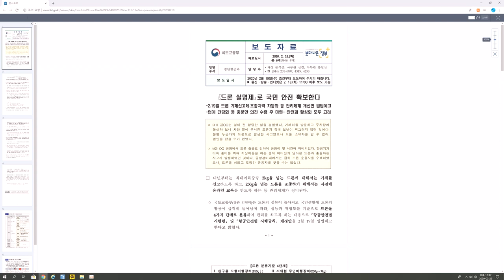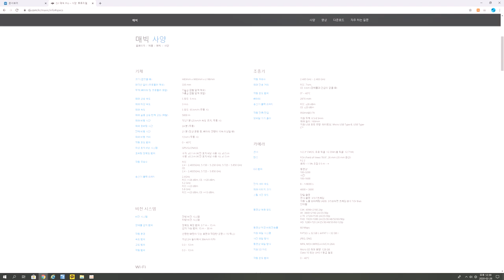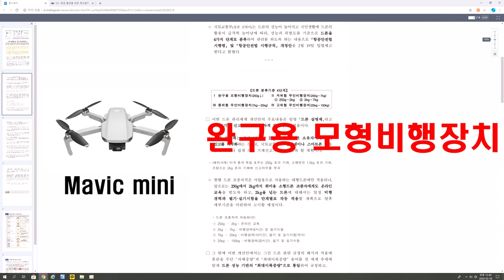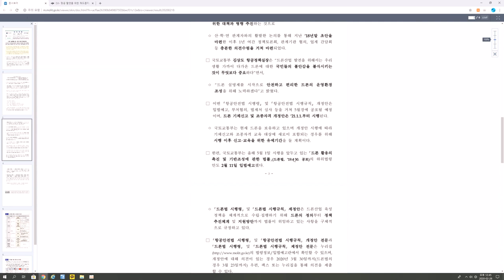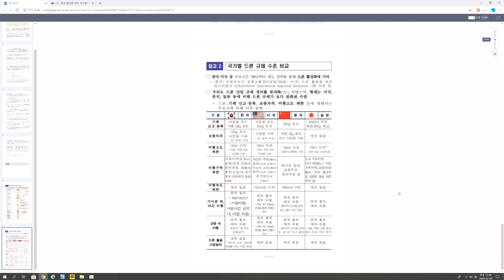2021년 드론실명제 도입!! - 드로너라면 꼭 알아야할 내용들 [매빅미니 가치상승!?!?]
이번 영상은 2/18 발표된 국토교통부의 새로운 법안 '드론실명제'에 관한 소개영상 입니다.

내년부터 적용될 예정이니 미리미리 알아두고 준비해두면 좋을듯합니다 :)
아무리 생각해봐도 매빅미니 호재네요. ㅋㅋㅋ...

본 내용은 입법 예고(안)이므로 확정된 내용은 아니며, 의견수렴을 거쳐 수정될 수 있습니다.